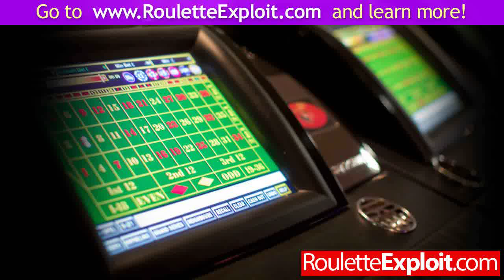beat roulette physics ★GET★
beat roulette physics